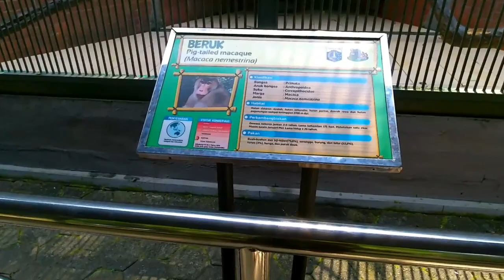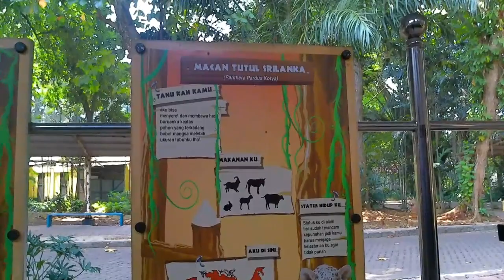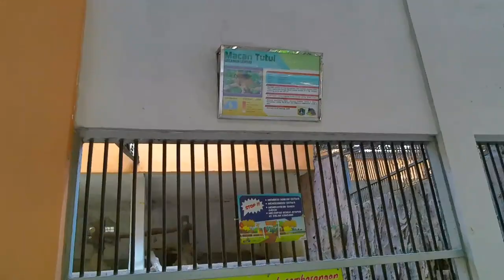Kebun binatang ragunan jakarta 2023 - walking tour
kebun binatang ragunan jakarta 2023